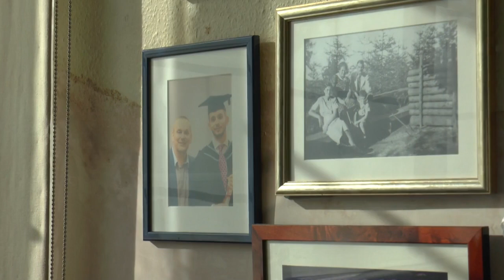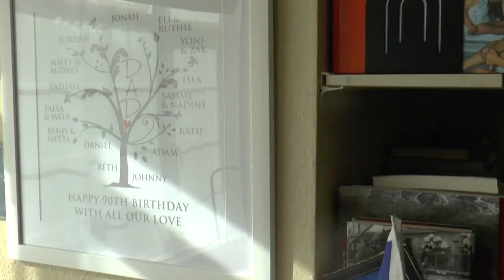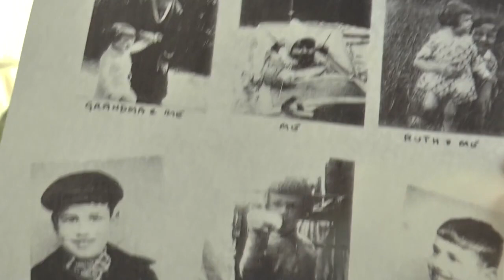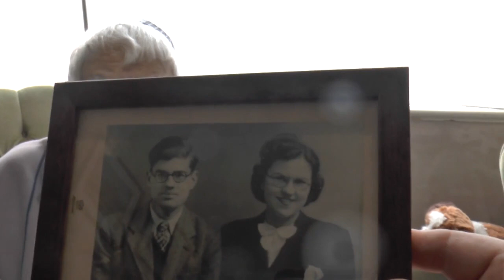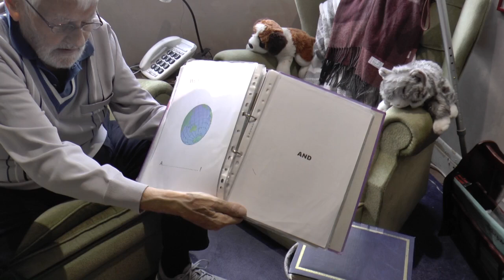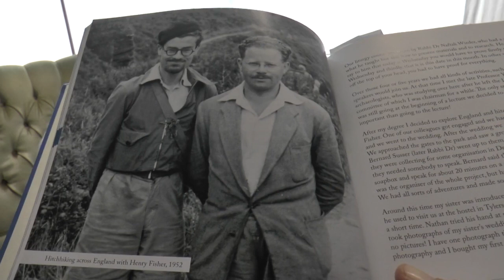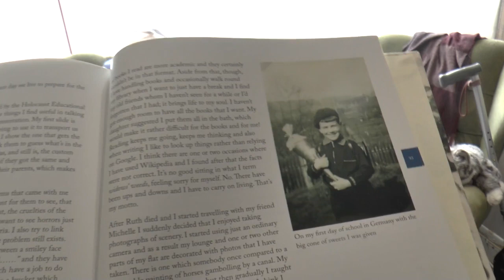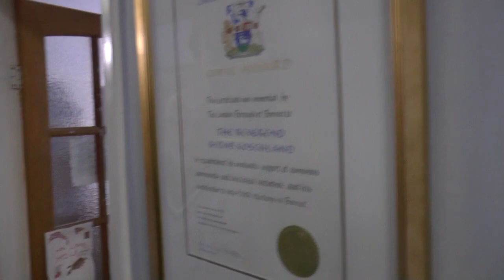My Kidertransport Story,How i survived the Holocaust, Bernd Koschland MBE